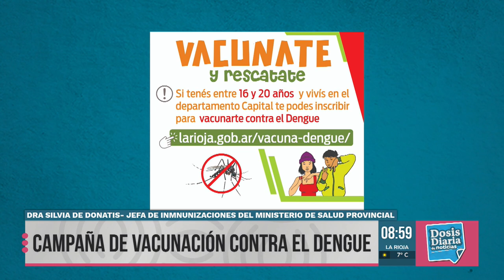Desafíos en la Vacunación Post-Pandemia: Entrevista con la Dra. Silvia De Donatis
En una entrevista, la Dra. Silvia De Donatis, jefa de inmunizaciones del Ministerio de Salud provincial, abordó la importancia de las vacunas, las dificultades que enfrenta el sistema de salud y las estrategias implementadas para mejorar la cobertura.